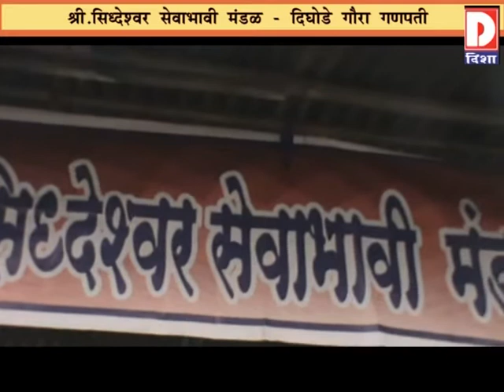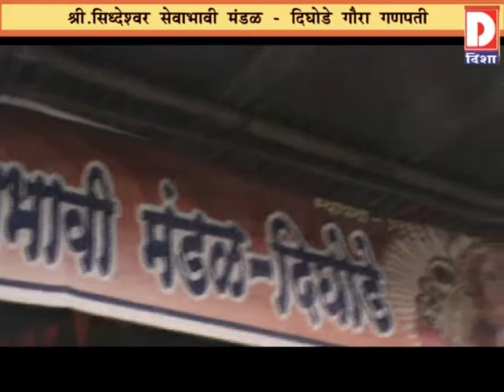Disha News Update - गौरा गणपती उत्सव दिघोडे २०१७